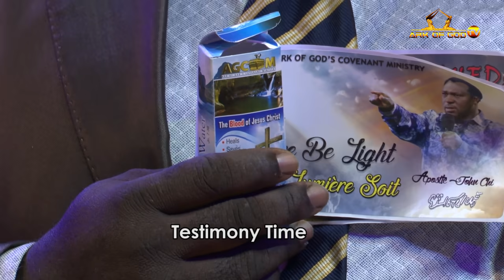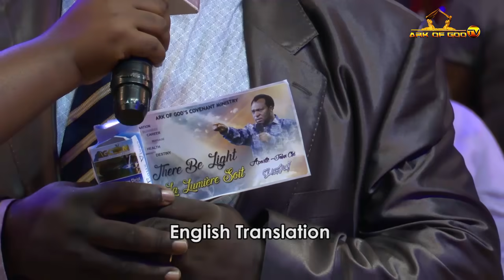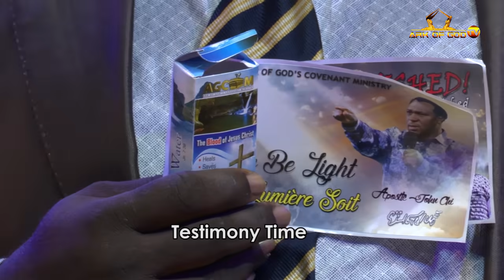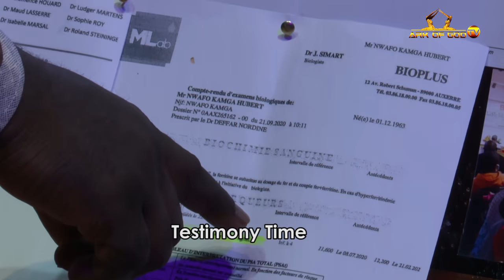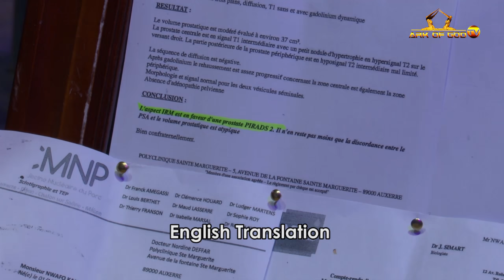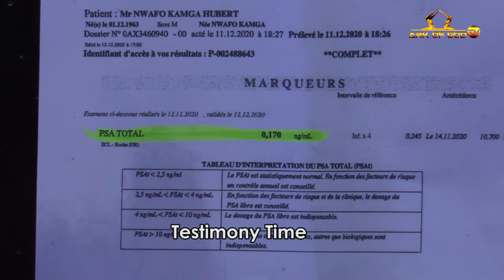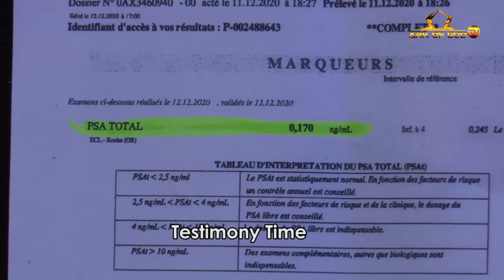WHAT THIS MEDICAL DOCTOR SAID ABOUT JOHN CHI